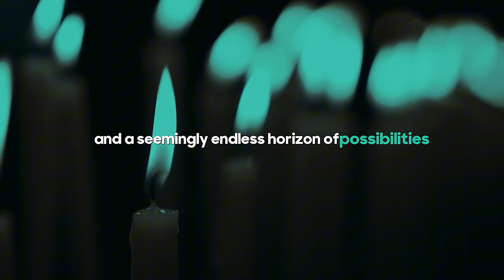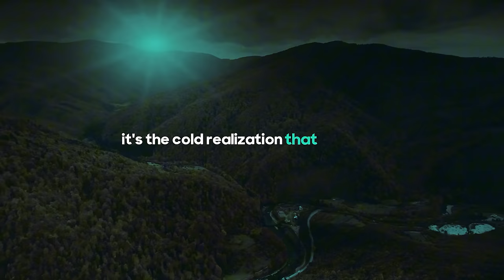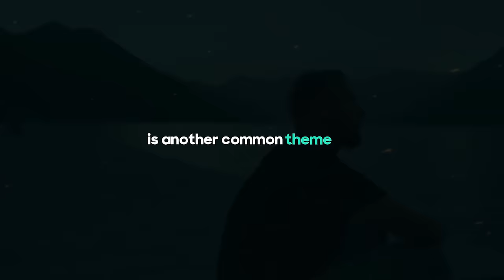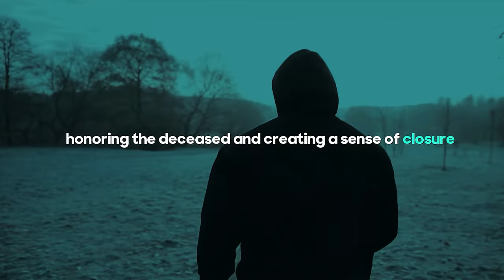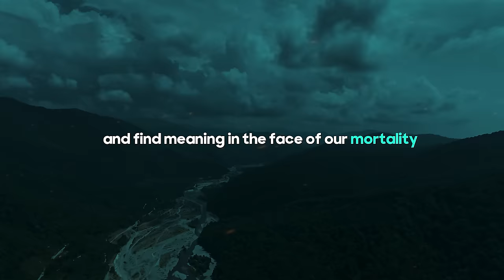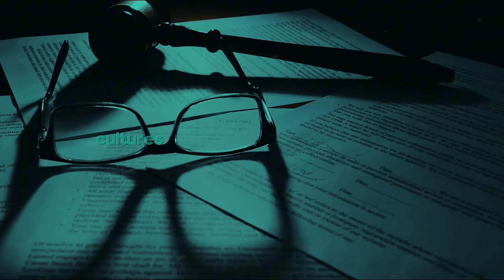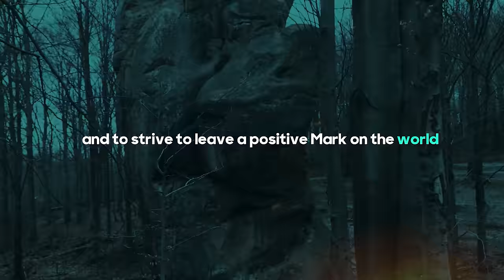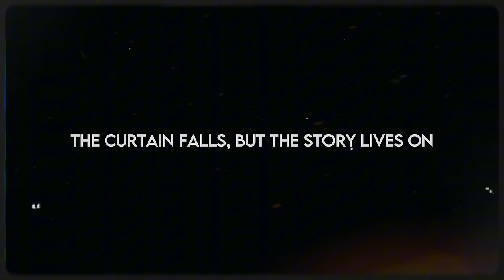Is Death the End of Everything?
In this thought-provoking video titled "The Final Curtain: Is Death the End of Everything?", we delve deep into the profound topic of death and its implications. Join us as we explore the mysteries surrounding near-death experiences, the meaning of life, and various philosophical perspectives such as stoicism and existentialism.

Are you plagued by existential dread or fear of death? We examine these universal human experiences, providing insights and perspectives that may offer solace and understanding.

Discover the intriguing rituals and beliefs surrounding death across different cultures and religions. From the concept of an afterlife to the notions of heaven and hell, we shed light on the various beliefs that have shaped humanity's understanding of what lies beyond the final breath.

But what about the possibility of reincarnation? We delve into this fascinating concept, exploring the idea that death might not be the end, but rather a transition to a new existence.

Join us on this intellectual journey as we tackle one of life's most profound questions. Prepare to be challenged, enlightened, and perhaps even find some answers to the mysteries of our own mortality.

Don't miss out on this captivating discussion that combines deep philosophical insights with captivating storytelling. Let's embark on this exploration of life, death, and everything in between.